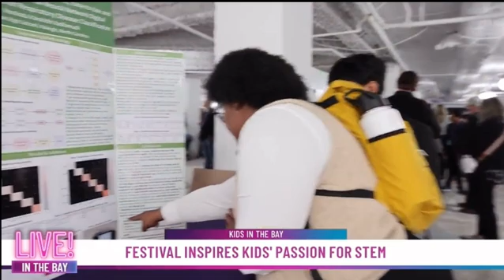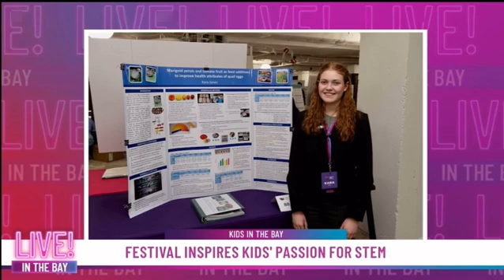KRON4 Live On The Bay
Kari goes live on KRON 4 to talk about the National STEM Festival